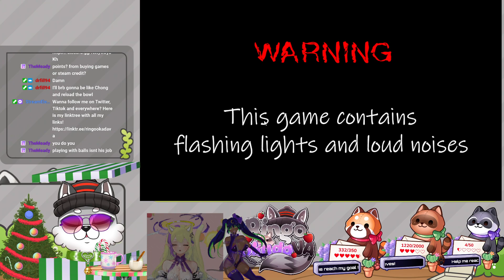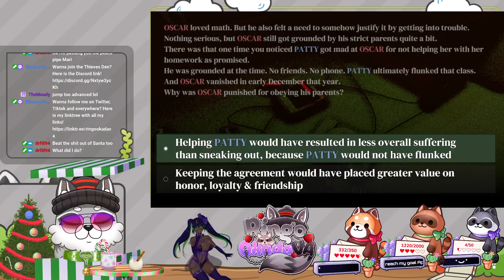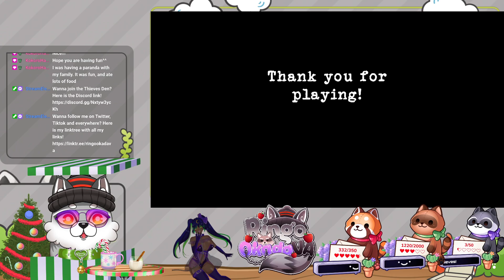playing random horror games with my Lovey Dovey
Lovey dovey is one of the games and maby other duds as Mari commentates the whole time